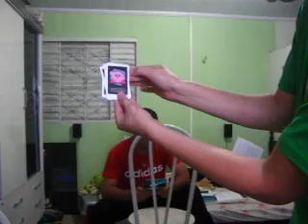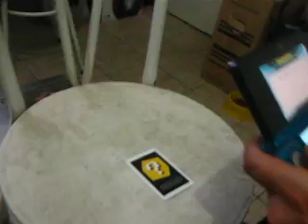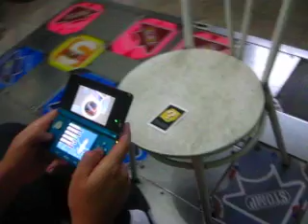MORENO JOGANDO TETRIS AXIS NO MODO A.R. - 3DS